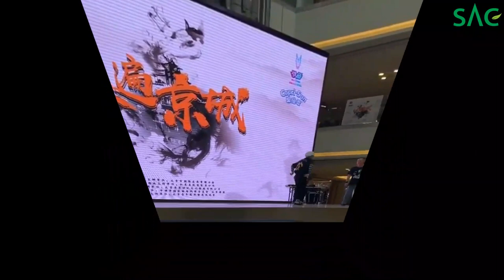[싹튜브] 서울종합예술실용학교 스트릿댄스대회 3관왕 락킹댄서 슈퍼루키 박형빈(브라더빈) 학생 연습영상 서종예 스트릿댄스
[싹튜브] 서울종합예술실용학교 스트릿댄스대회 3관왕 락킹댄서 슈퍼루키 박형빈 학생 연습영상 서종예 스트릿댄스